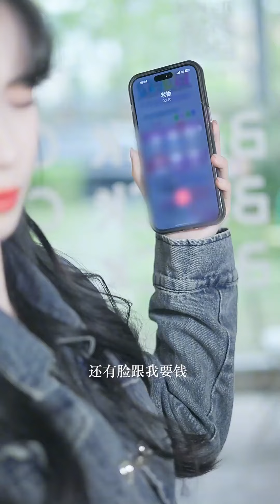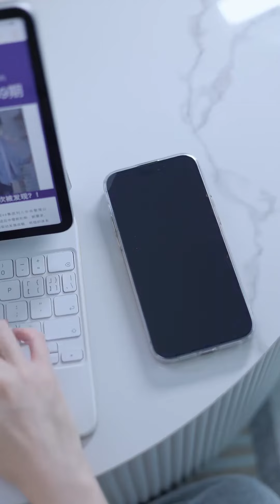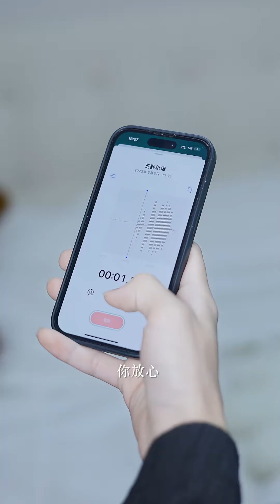網紅女主播為趕時間誤上當紅男明星的車，還意外與男明星接吻？ 殊不知男明星是自己的白月光！【千金小佳麗】